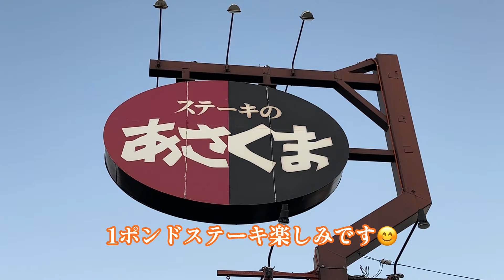ステーキのあさくま【1ポンドステーキ】450gをシェアセットで！やわらか肉汁ジュワー！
☪️おつゆるメンバーシップ🙋‍♀️スタート❗️

新規おつゆるメンバー募集中‼️おつゆるTVオリジナルLINEスタンプをプレゼント🎁

✡️️主にタルタリア、マッドフラット、不思議探訪、旅行、食リポのチャンネルですwお酒好きな方も大歓迎